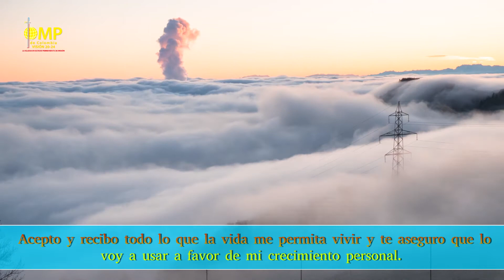🌞Oración de la Mañana 🌞 Sábado 11 de septiembre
No permitas que en mi diario vivir deje perder ese sentido y proyecto que tienes para mi vida, por andar distraído con lo que el mundo me ofrece.
Acepto y recibo todo lo que la vida me permita vivir y te aseguro que lo voy a usar a favor de mi crecimiento personal.
Quita de mi corazón todo sentimiento de miedo y de cobardía frente al futuro, dame tu seguridad de que todo saldrá según tu voluntad y está es que estemos todos bien y felices. Amén